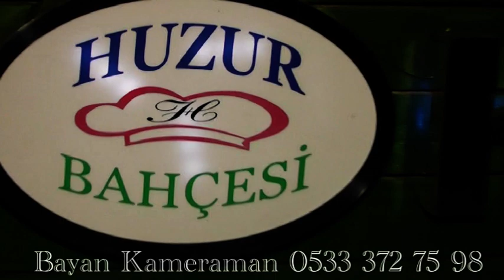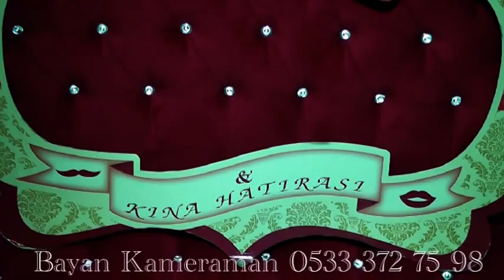huzur bahçesi kına gecesi çekimi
İSTANBUL